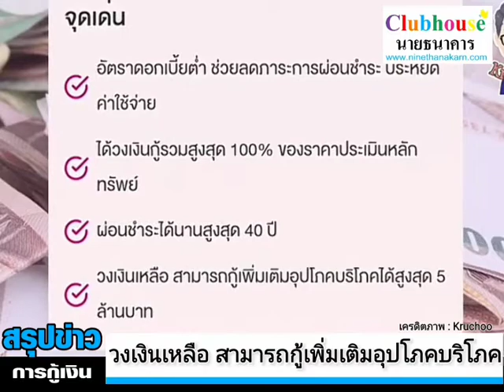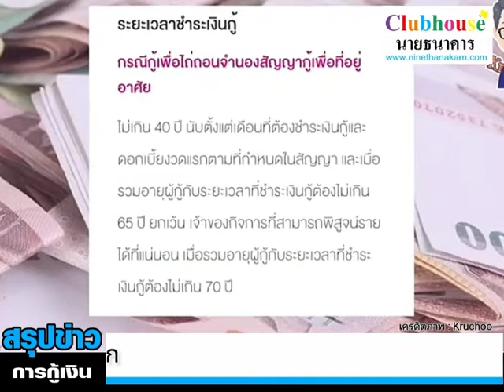ธนาคารออมสิน ออก "สินเชื่อเคหะรีไฟแนนซ์" ลดภาระการผ่อนประหยัดค่าใช้จ่าย กู้เพิ่มได้ อัตราดอกเบี้ยต่ำ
ธนาคารออมสิน ออก "สินเชื่อเคหะรีไฟแนนซ์" ลดภาระการผ่อน ประหยัดค่าใช้จ่าย กู้เพิ่มได้ อัตราดอกเบี้ยต่ำ

  อัพเดทล่าสุดธนาคารออมสิน สินเชื่อล่าสุดจากทางธนาคารออมสิน "สินเชื่อออมสินเคหะรีไฟแนนซ์"โดย ธนาคารออมสิน เปิด"สินเชื่อเคหะรีไฟแนนซ์" ลดภาระการผ่อน ประหยัดค่าใช้จ่าย-กู้เพิ่มได้ อัตราดอกเบี้ยต่ำ วงเงินเหลือ สามารถกู้เพิ่มเติมอุปโภคบริโภคได้สูงสุด 5 ล้านบาท

สินเชื่อกรณีไถ่ถอนจำนองจากสถาบันการเงินอื่น (Re-Finance) และกู้เพิ่มเติมเพื่อการอุปโภคบริโภค (Re-Plus) สินเชื่อออมสินเคหะรีไฟแนนซ์

-อัตราดอกเบี้ยต่ำ ช่วยลดภาระการผ่อนชำระ ประหยัดค่าใช้จ่าย

-ได้วงเงินกู้รวมสูงสุด 110% ของราคาประเมินหลักทรัพย์

-ผ่อนชำระได้นานสูงสุด 40 ปี

-วงเงินเหลือ สามารถกู้เพิ่มเติมอุปโภคบริโภคได้สูงสุด 5 ล้านบาท

คุณสมบัติผู้กู้
1. เป็นผู้ฝากเงินประเภทเผื่อเรียกของธนาคาร
2. เป็นลูกค้าที่มีสัญญากู้เงินเพื่อที่อยู่อาศัยกับสถาบันการเงินอื่น
3. มีประวัติการชำระหนี้ โดยในระยะเวลาย้อนหลัง 1 ปี ไม่มีประวัติผิดนัดชำระหนี้
4. มีอาชีพและรายได้แน่นอน

ระยะเวลาชำระเงินกู้
กรณีกู้เพื่อไถ่ถอนจำนองสัญญากู้เพื่อที่อยู่อาศัย
-ไม่เกิน 40 ปี นับตั้งแต่เดือนที่ต้องชำระเงินกู้และดอกเบี้ยงวดแรกตามที่กำหนดในสัญญา และเมื่อรวมอายุผู้กู้กับระยะเวลาที่ชำระเงินกู้ต้องไม่เกิน 70 ปี
กรณีกู้เพิ่มเติมเพื่อเป็นค่าประกันชีวิตเพื่อประกันสินเชื่อ และ/หรือกรณีที่มีการกู้เพิ่มเติมเพื่อเป็นค่าเบี้ยประกันอัคคีภัย

-ไม่เกิน 30 ปี

กรณีสินเชื่อเพื่อการอุปโภคบริโภค
-ไม่เกิน 40 ปี นับตั้งแต่เดือนที่ต้องชำระเงินกู้และดอกเบี้ยงวดแรกตามที่กำหนดในสัญญาและเมื่อรวมอายุผู้กู้กับระยะเวลาที่ชำระเงินกู้ ต้องไม่เกิน 70 ปี